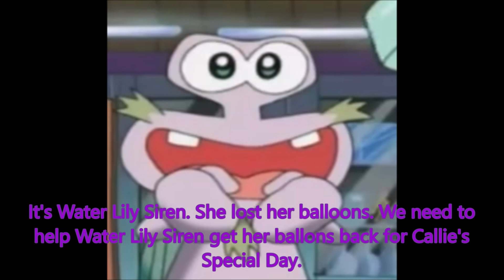A Special Day for Callie Game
Very stylish.